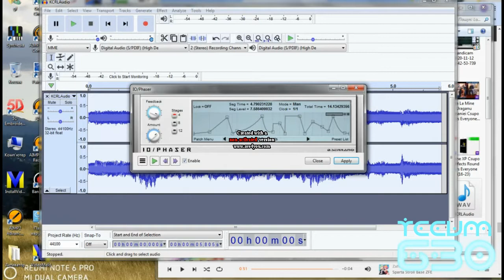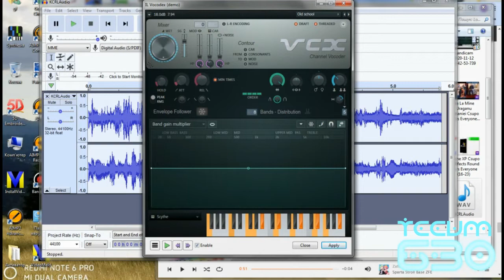(X-TREMELY FORGOT TO UPLOAD) How to do some "Pastelup V1"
Credit to TehCarterPSpartan for the music used in this video